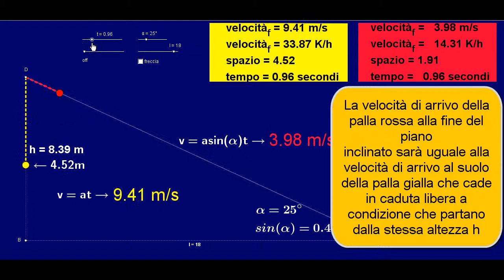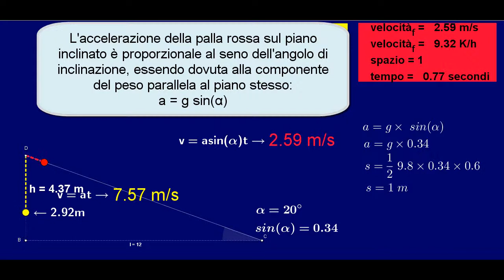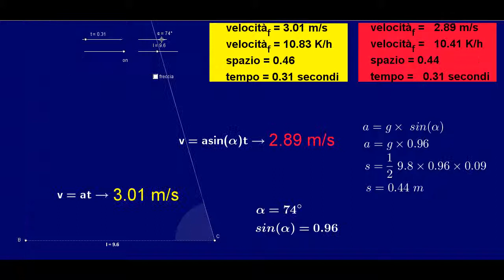PIANO INCLINATO e CADUTA LIBERA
velocità ed accelerazione nella caduta libera e sul piano inclinato